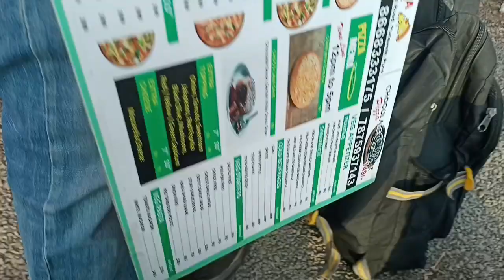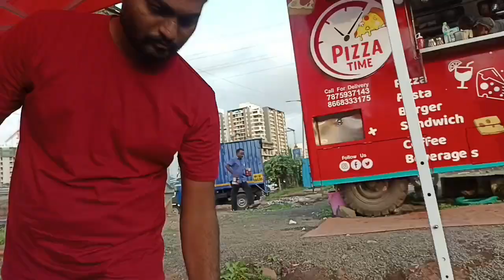D-mart मध्ये गेलो किराणा भरायला / पूनावले भाजी मार्केट मध्ये सबस्क्राईबर भेटले / खूप भाऊक झाले🥹